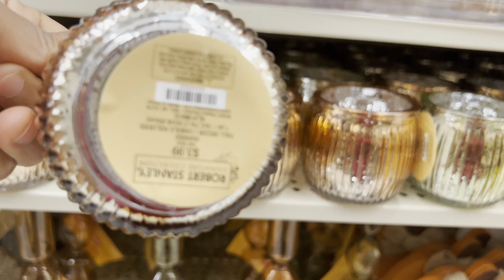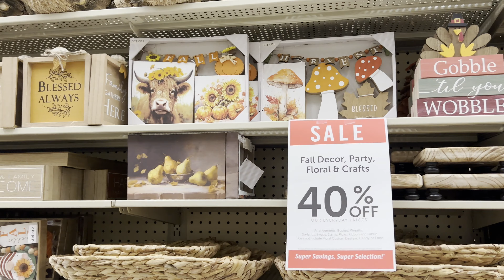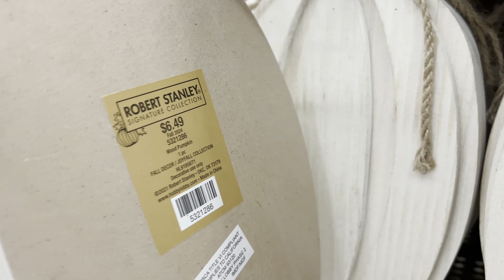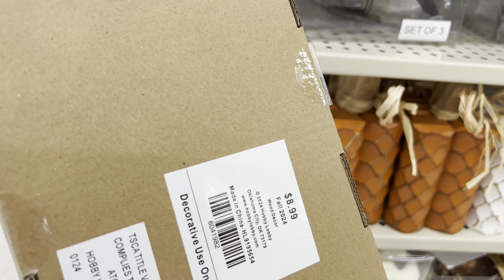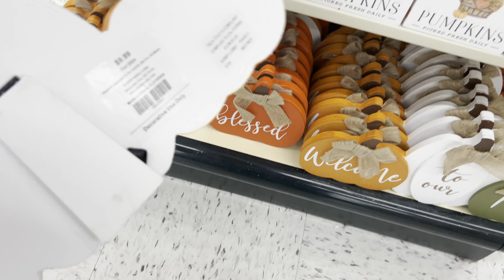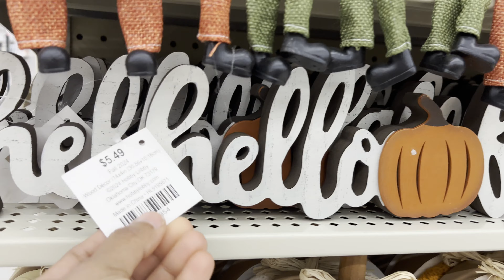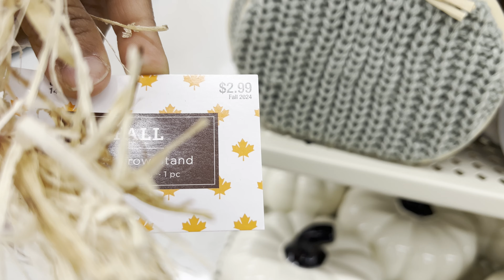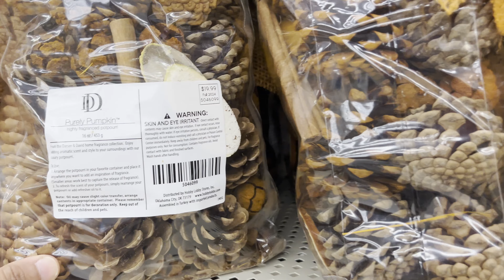HOBBY LOBBY FALL SNEAK PEAK |NEW FALL DECOR |SHOP WITH ME 2024| NEW FINDS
New  Fall Decor Shop With Me At HOBBY LOBBY

Hi , today I"m showing collections of NEW  FALL  decorative Items shop with me at HOBBY LOBBY